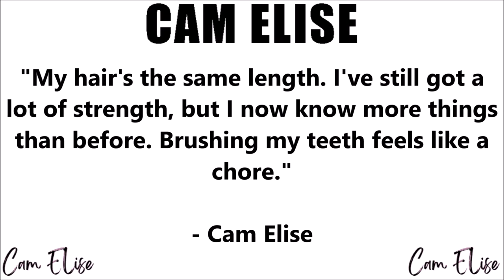ROOM 6 REVIEWS #296 - "Thrown In The Wind" by CAM ELISE! [SINGLE REVIEW]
Today I've been asked to review "Thrown In The Wind" by recent ROOM 6 guest CAM ELISE. Enjoy! ;-D